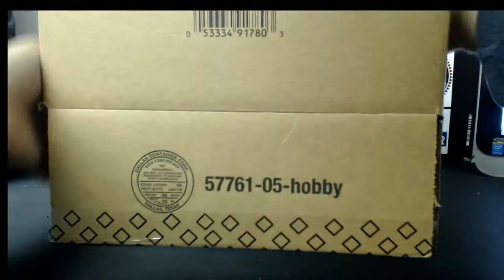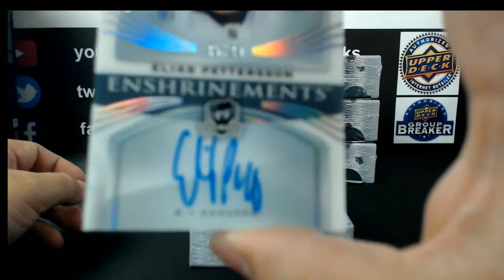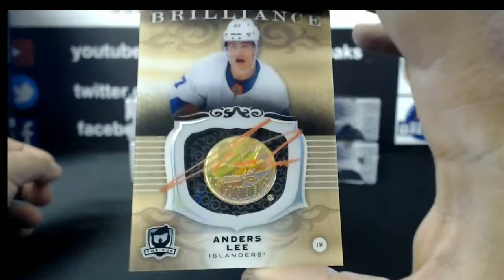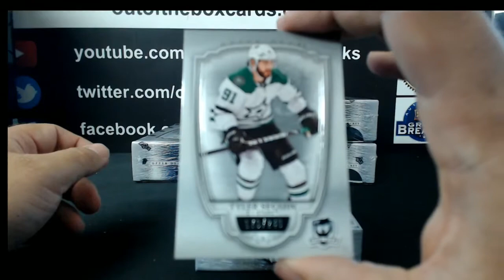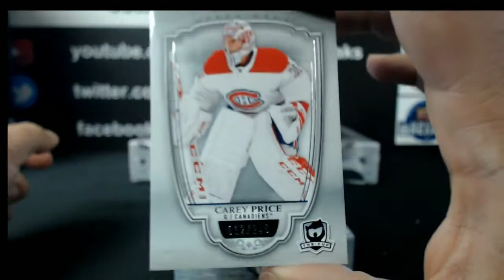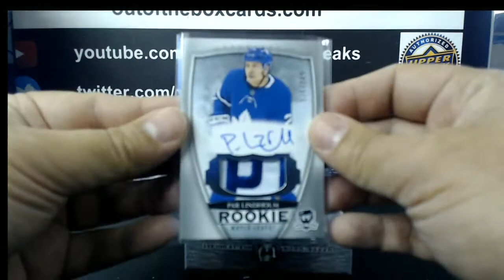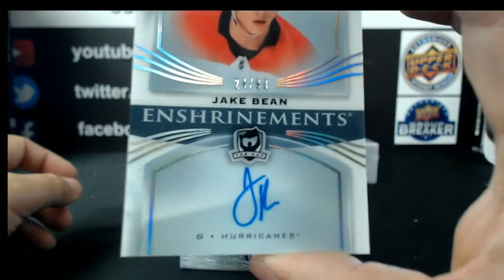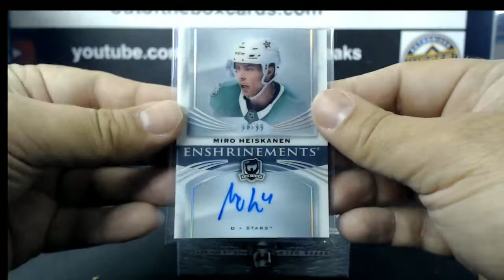Outoftheboxbreaks Break #5551-18-19 UPPER DECK THE CUP 6 TIN CASE TEAM BUY #2